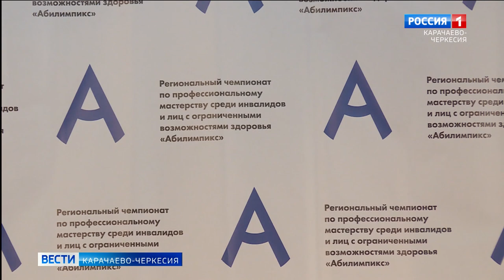В Черкесске стартовал региональный этап конкурса "Абилимпикс"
В Индустриально-технологическом колледже стартовал региональный этап конкурса профессионального мастерства для людей с ограниченными возможностями здоровья "Абилимпикс". Он проводится в Карачаево-Черкесии уже в восьмой раз и уже помог многим его участникам выбрать направление своей деятельности